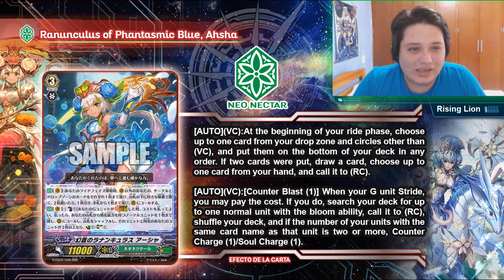PRIMAVERA-OTOÑO-VERANO-INVIERNO EN UNA CARTA!!!!!!!!!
Hola a todos muchachos, empezamos con nueva seccion en el canal, un TCG que en lo personal me encanta.. CardFight Vanguard!!, esta vez les traigo informacion de toda la semana, se hara obviamente.. semanalmente, espero que sea informativo y lo disfruten!!, si tienen alguna opinion o punto de vista, bien puedan escribir en la caja de comentarios :D

Hello to all guys, we started with a new section on the channel, a TCG that I personally love ... CardFight Vanguard!!, this time i bring you information all week, it will obviously be done ... weekly, i hope it is informative and enjoy it !!, if you have any opinion or point of view, you can write in the comment box :D